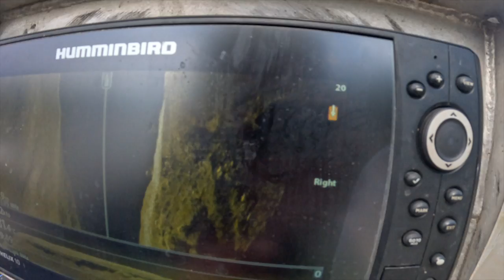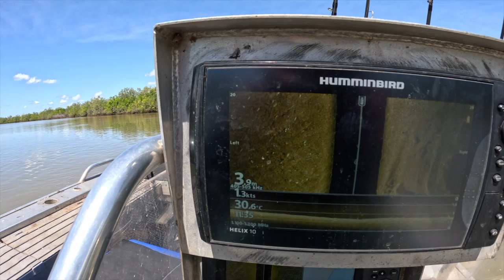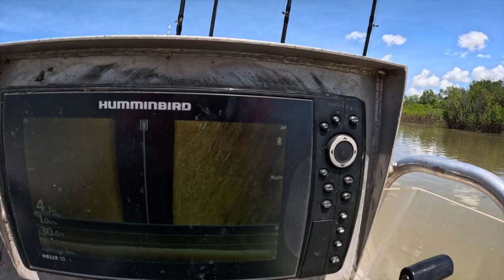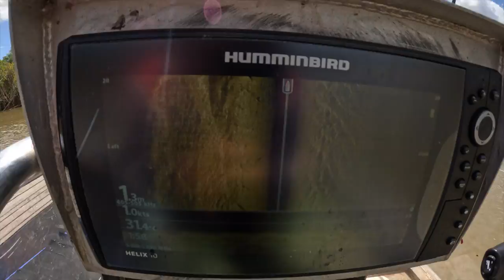"Bulk Barramundi" Fishing Karumba: Part 1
We get stranded in Karumba because of flood waters. But luckily it turns into some of the most insane Barra fishing ever. Catching Barra on samaki soft vibes and samaki redic hardbodys after sounding the fish on my hummingbird helix side imagining.